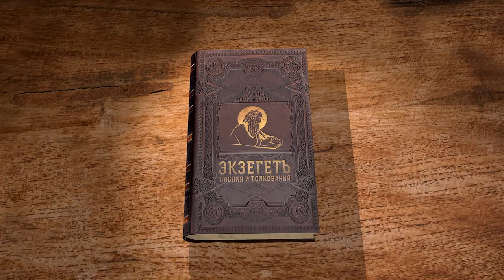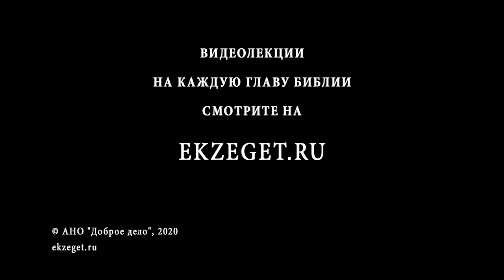Книга Левит. Глава 3. Андрей Десницкий. Ветхий Завет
В третьей главе рассказывается о том, что получается сам жертвоприноситель. Подробно описывается, что необходимо отдать Богу от животного, принеся его в жертву - печень и жир (по тем временам эти части животного считались деликатесом), то есть Ему важно принести самое лучшее.
Автор книги повторяется, рассказывая об обряде жертвоприношения, акцентирую внимание на важности единообразия ритуала.